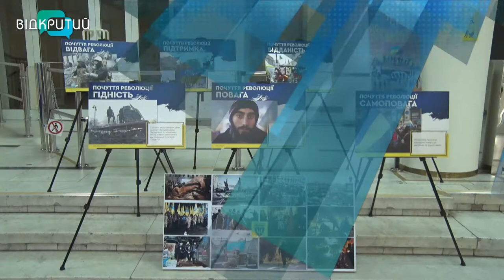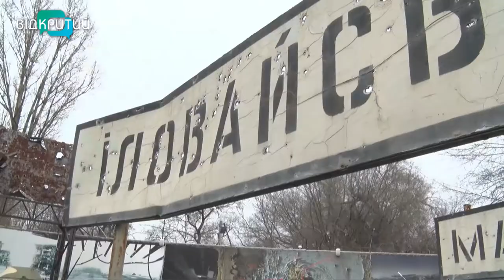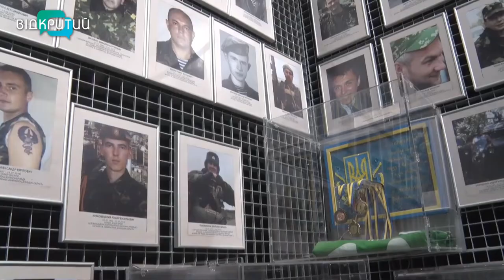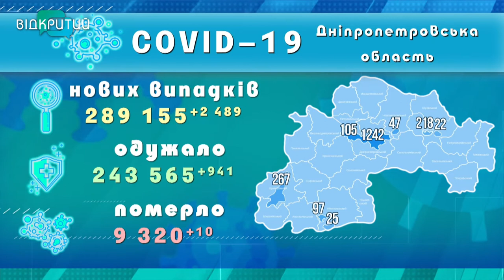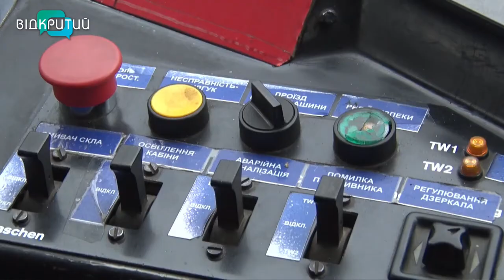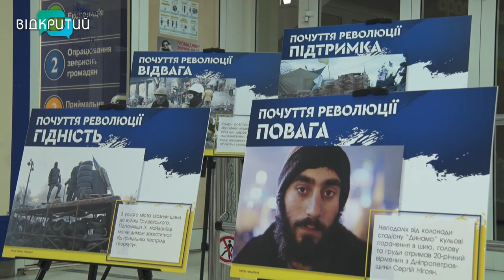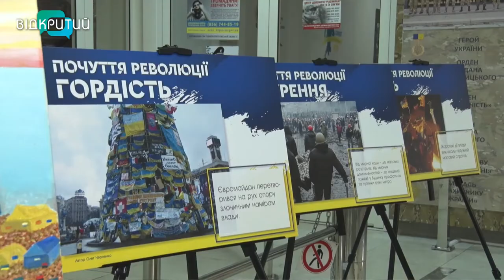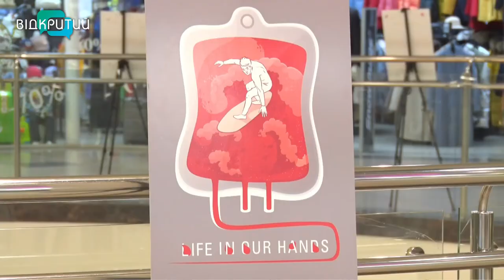Новини OPEN NEWS від 17 лютого 2022 року 18:15